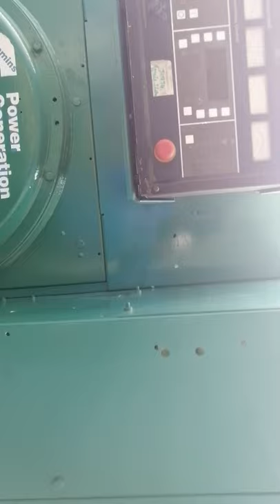KTA50 CUMMINS ENGINE GENERATOR INSTALLED INSIDE CONTAINER BAND